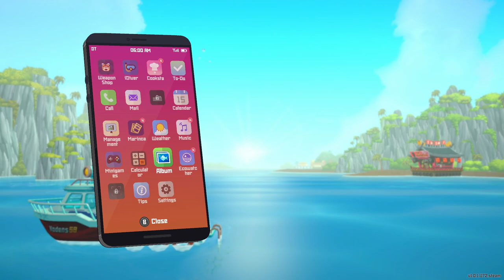Jellyfish Cooking Guide! | DAVE THE DIVER | Ep.9